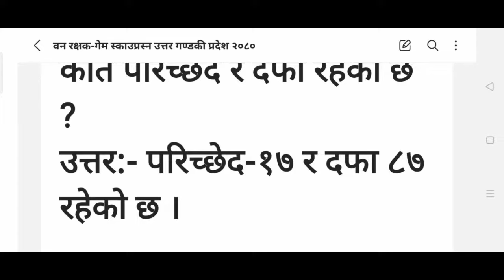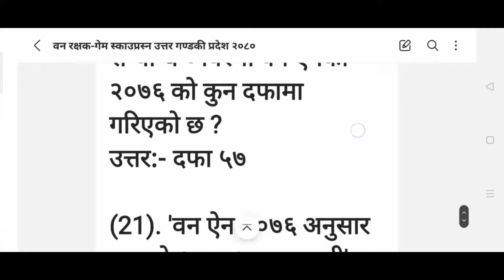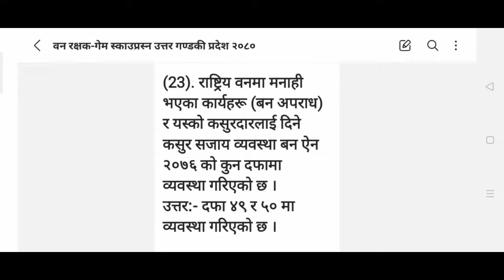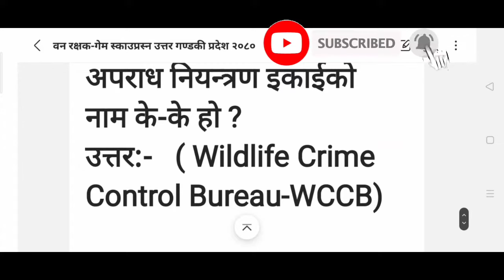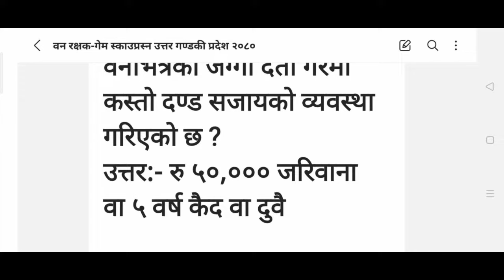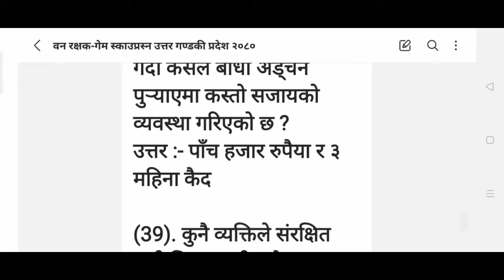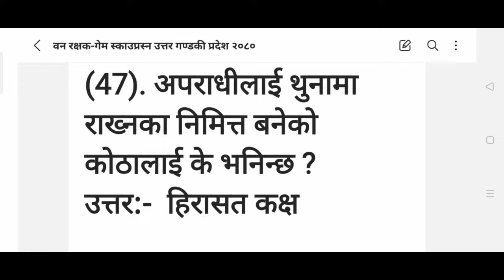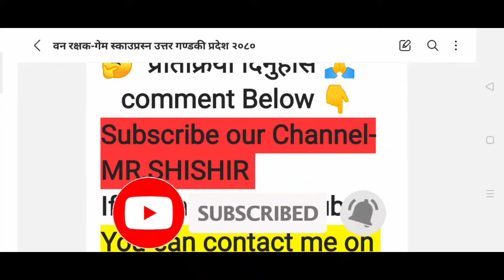वन ऎन, २०७६ महत्त्वपूर्ण ५० प्रश्नउत्तर। यो हेरे अरु हेर्नै नपर्ने। वन रक्षक- गेम स्काउटमा सोध्ने।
[ _MR.SHISHIR.COM_]
 I Hope you enjoy this video :